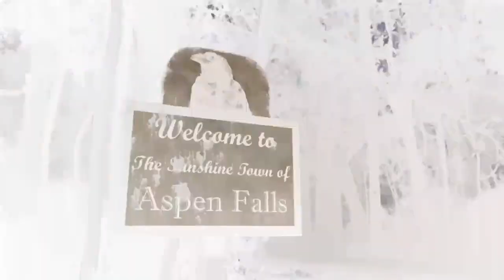Stray Souls - Official Announce Trailer - PS5 & PS4 Games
Enter a world of nightmares in Stray Souls, a third person, action-horror game, inspired by the classics of the genre. Explore the sleepy town of Aspen Falls, as you fight terrifying creatures, solve mind-bending puzzles, and unravel a dark family secret to expose the chilling truth behind your existence.